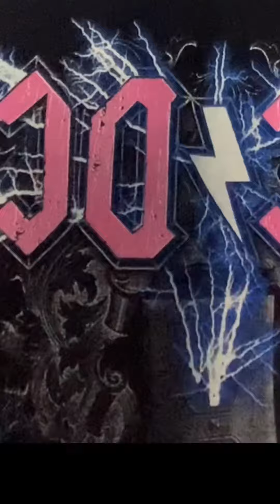Makiq One Chip Challange🔥|Next Paqui?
Hai haii gaes ,sorry ya udah lama ga aktif.
Jadi kali ini aku nyoba Makiq one chip Challange🔥🔥🔥

Penasaran??
Tonton sampe abiss yaa
THANK YOUUU🫶🏻